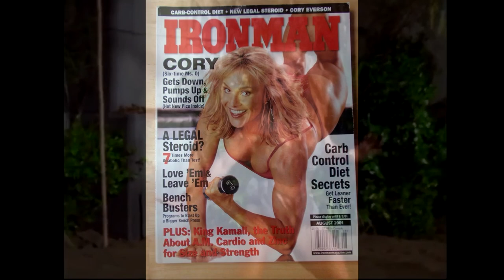Gotta Sweat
Full version of theme song for ESPN2's hit exercise show "Gotta Sweat" starring Cory Everson!